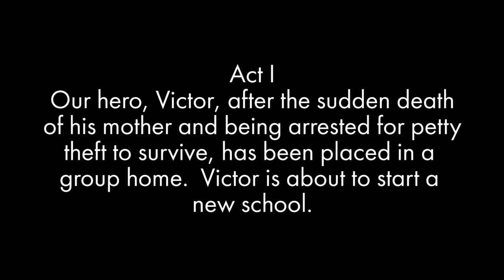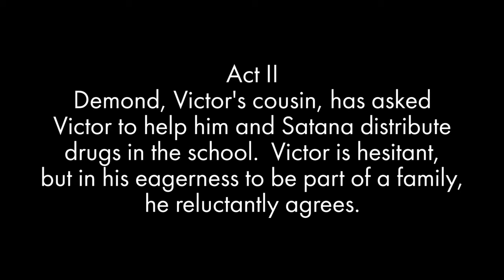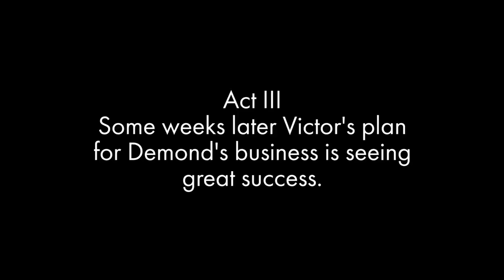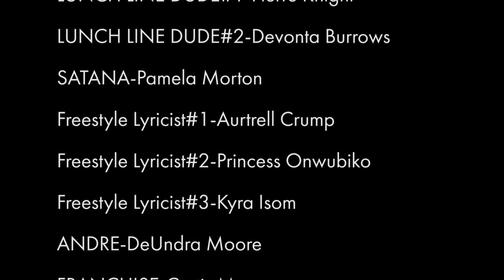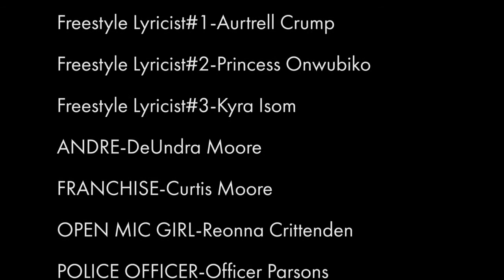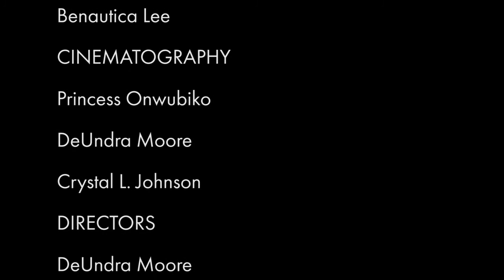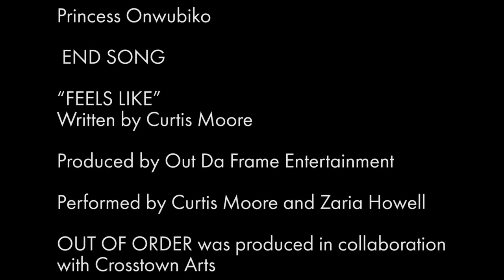OutofOrder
Victor has endured growing pains that have changed the course of his life. After his mother dies of cancer and no family to support him, he commits some petty theft and is put in a group home. Soon he begins a new school only to find that sometimes a man has to get his hands a little dirty to keep the little family he has. Still trying to have integrity, he flips his hustle to support his aspirations of being a socially conscious lyricist. Hoping his words and ways will permeate into his cousin Demond's world...He knows that his cousin Demond has his back, but the family business isn't how Victor desires to conquer his world. As fate would have it, Demond's minions full of jealous, plan to set him up to remove him from their team. Yet, as the old adage goes, "It'll all be okay in the end. And if it's not okay, then it is not the end." Victor set up may be the very thing that sets him free.

A Northwest Preparatory Academy and Crosstown Arts Production (Memphis, TN)